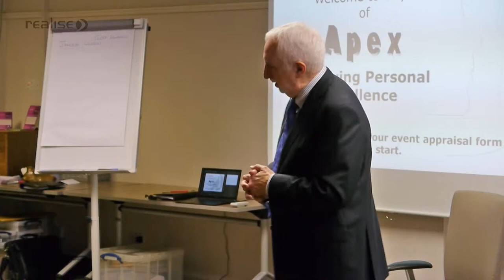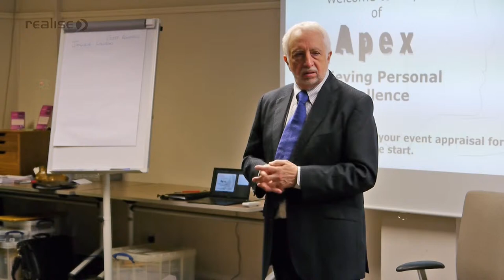A1 Change ish (2m)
ISH Joining a Client driven Learning event can be strange at first, even being on time is easier with the 9ish arrival.